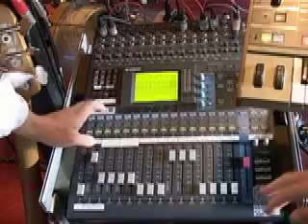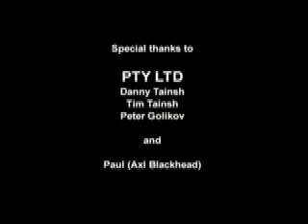PTY LTD on Funk TV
Tim and Daniel Tainsh and Peter Golikov - the funky PTY LTD cats - talk to Funk TV about their new album, new sound and why they haven't yet cracked the industry. Special Thanks to PTY LTD, Pixel Frame and Paul (Axl Blackhead). A Team Supreme production by Janis Luhrs, Freya Longhurst, Michelle Briggs, Matthew Suleau, Kristen Burrows and Obi McDonald-Saint.